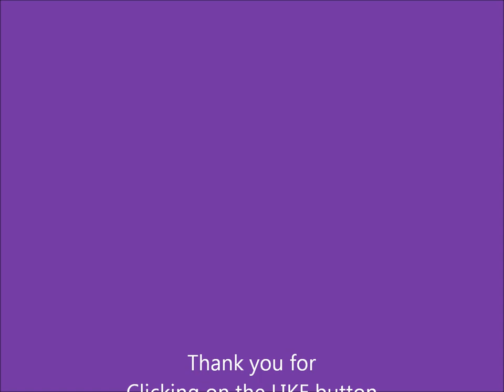Hikaru Nakamura vs Walter Shawn Browne USA 2002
Hikaru Nakamura - Walter Shawn Browne [E32]
Nimzo Indian Defense
Imre Konig mem San Francisco (2), 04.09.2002
 1.d4 Nf6 2.c4 e6 3.Nc3 Bb4 4.Qc2 0--0 5.a3 Bxc3+ 6.Qxc3 b6 7.Bg5 Bb7 8.e3 c5 9.dxc5 bxc5 10.f3 Nc6 11.Bd3 h6 12.Bh4 d5 13.Ne2 d4 14.exd4 cxd4 15.Qd2 e5 16.Ng3 Ne4 17.Bxd8 Nxd2 18.Kxd2 Raxd8 19.b4 g6 20.Rae1 Rfe8 21.Ne4 Re7 22.c5 Bc8 23.Nd6 Be6 24.Re2 Kg7 25.Rhe1 f6 26.Bb5 Rc7 27.f4 Bg4 28.Rf2 Be6 29.Bxc6 Rxc6 30.fxe5 fxe5 31.Rxe5 Bg8 32.Re7+ Kh8 33.Rxa7 1--0